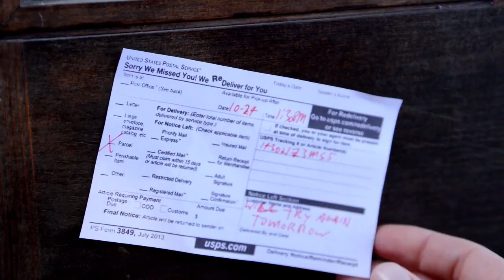Book Nerd Problems | Waiting For Your New Book To Be Delivered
That time you pre-ordered a book and nothing else mattered until it finally arrived.